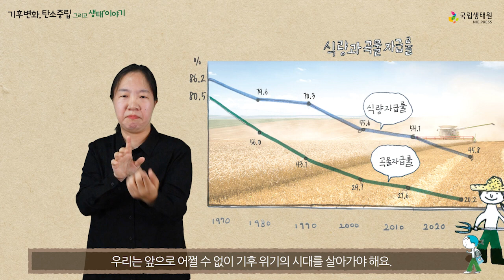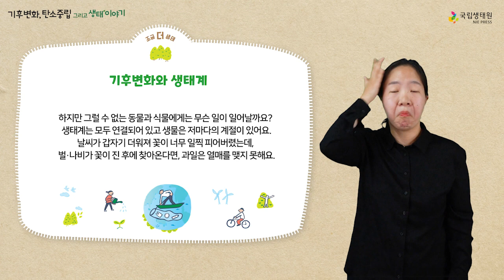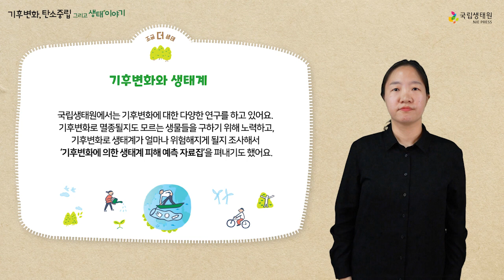[국립생태원] 7. 왜 날씨가 점점 이상해질까요_"기후변화, 탄소중립 그리고 생태 이야기" 시리즈